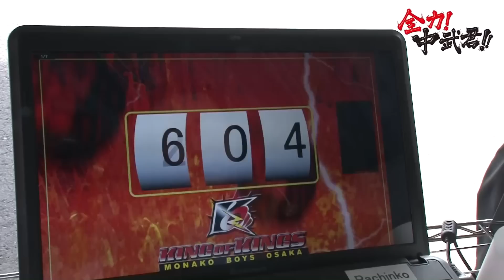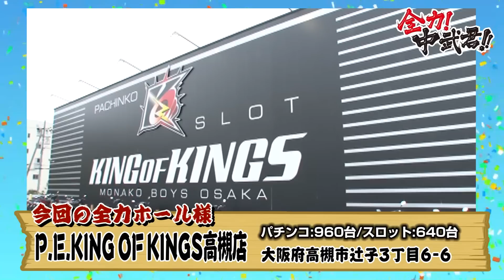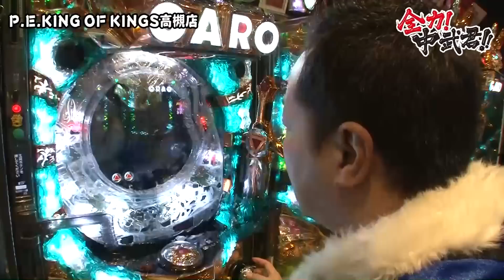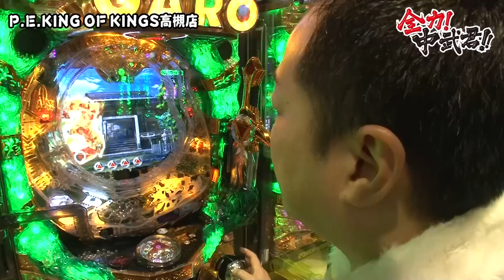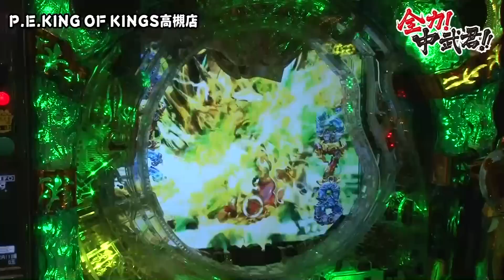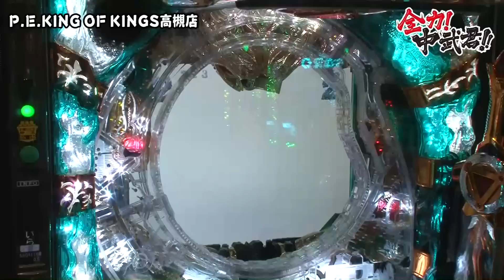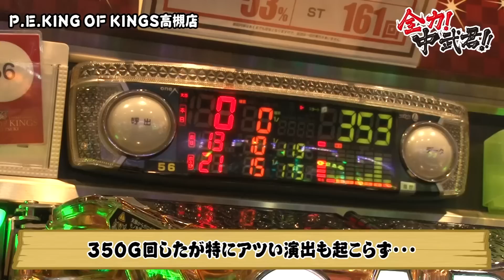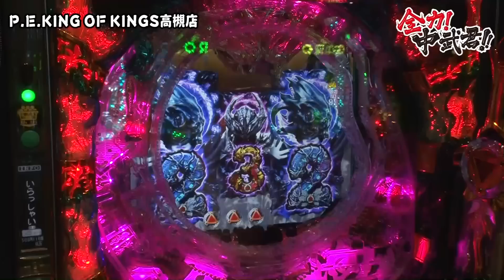【ＣＲ牙狼 魔戒ノ花ＸＸ】全力！中武君!! 第13話(1/4)[ジャンバリ.TV][パチスロ][スロット]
続きはジャンバリ.TVで限定配信!!

2016年最初の全力は何故かサンタスタイルでスタート!?珍しくGODでもハナビでも無い中武君が全力で打つ機種は!?

■実戦台：ＣＲ牙狼　魔戒ノ花ＸＸ